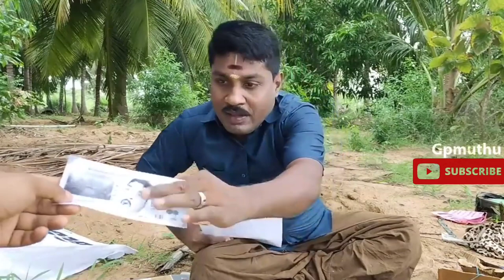Re-view Collection of GP Muthu | யானைக்கு தும்பிக்கை போல ஜாமானுக்கு Mask | கட்சி சின்னம்🤣🤣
gp muthu latest
gp muthu latest tik tok
gp muthu latest comedy
gp muthu paper id
tik tok tamil gp muthu
gp muthu tik tok comedy
gp muthu tik tok
gp muthu tik tok troll
gp muthu
gp muthu musically
gp muthu tik tok video
funny tik tok videos
meme compilation
gp muthu dubsmash
gp muthu parithabangal
gp muthu surya
gp muthu vs surya
GP Muthu latest
Paper ID Found
tamil Valai Memes
TVM
GP Muthu Instagram Live Video
GP Muthu Instagram